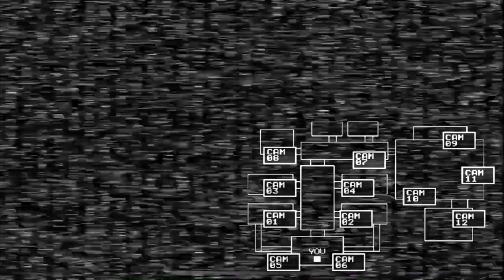Русский фнаф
Эту Россию не остановить! Вашему вниманию представляю свою русскую версию фнаф!  / Russian FNAF: Fight for sugar

Данное видео создано в развлекательных целях, автор не хочет кого-либо оскорбить или нанести вред чьему-либо достоинству или репутации.  Это видео является переработанной версией оригинала, и согласно правилам "добросовестного использования"
сообщества Youtube:
Так как является переработанным оригинальным контентом!